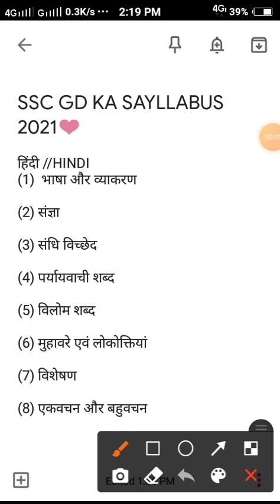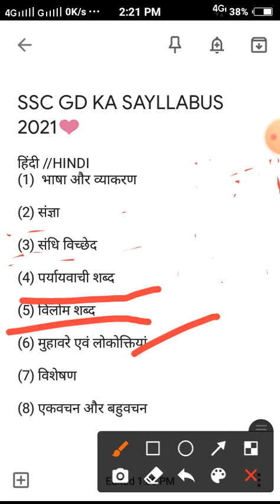एसएससी GD me hindi ka sayllabus //👍